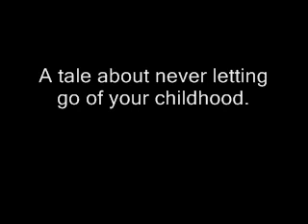My Imaginary Pirate - Auditions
HaeBo Productions proudly announces auditions for its upcoming production of "My Imaginary Pirate", by Catherine Bush. Auditions will be held at Harding Avenue Elementary School on Tuesday, February 19th at 6:30pm.